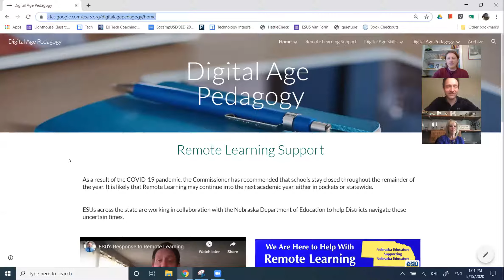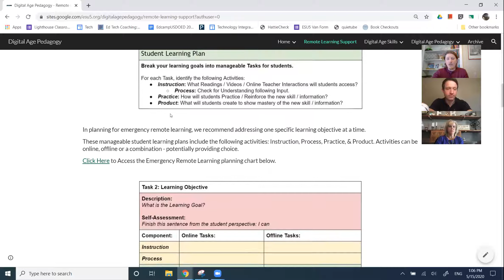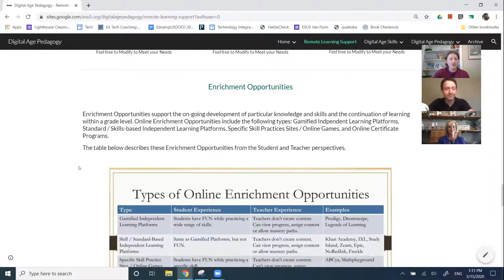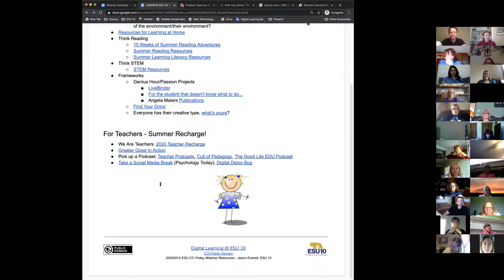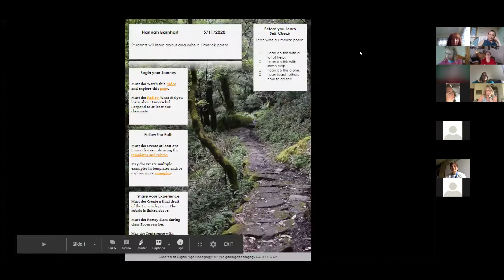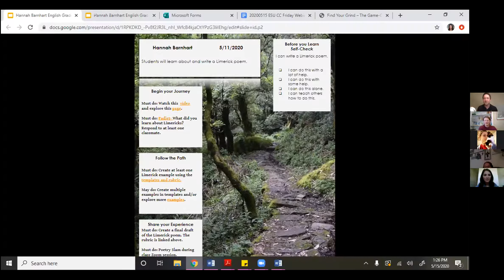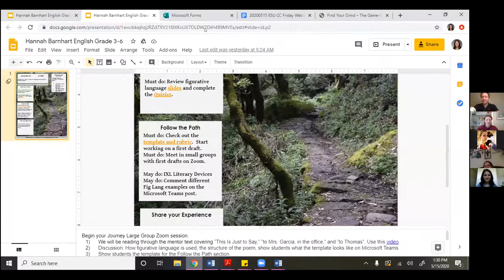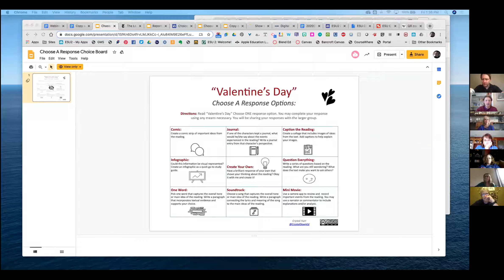ESU Remote Learning Support: Elementary Webinar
Each Friday we will interview a Nebraska Educator who has created a Remote Learning Plan using our ESU Support for the first 1⁄2 hour and then open the floor for conversation in the second 1⁄2 hour.
May 15: 5th Grade Illustration